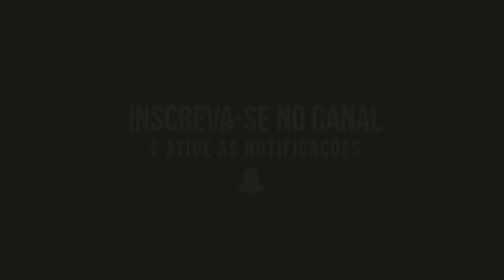Augustus Nicodemus - O cristão e o armamento.